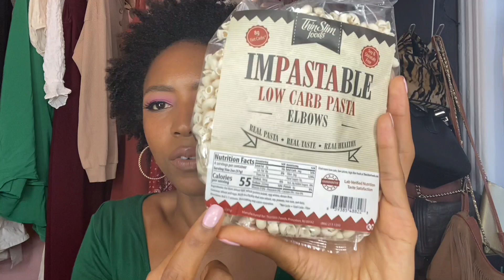*random* favorite things + 30th bday updates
Socials: There's nothing to see here 🥴

fenty skin tint
huda faux concealer
chocomusk perfume